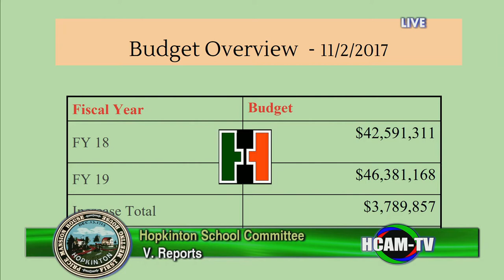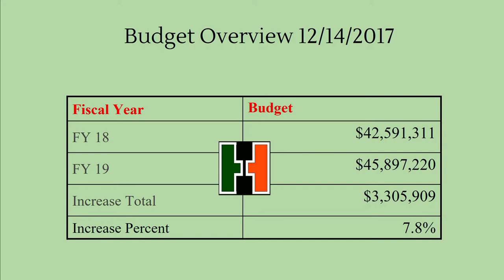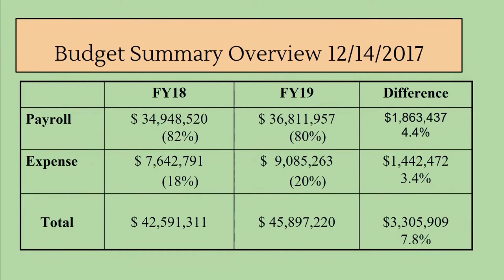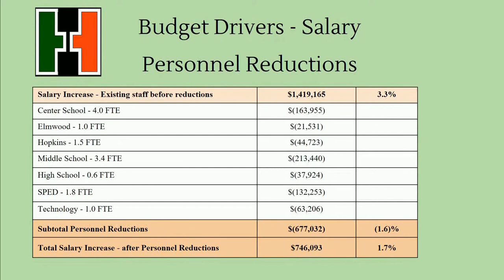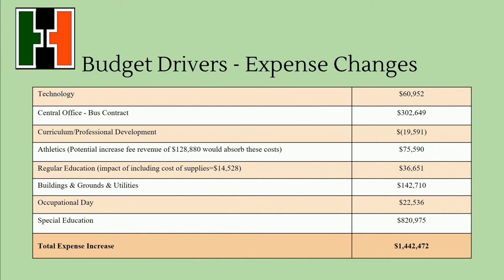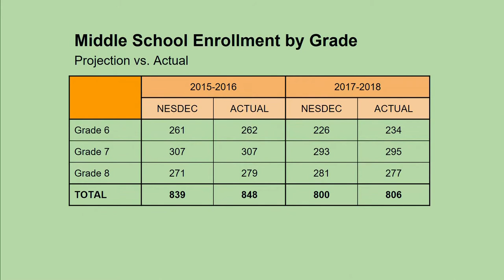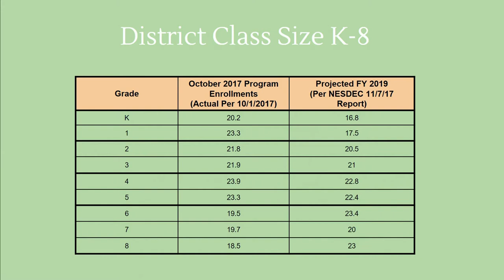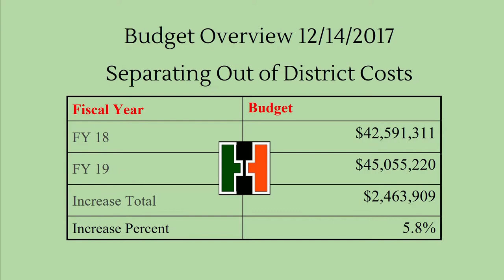School Committee Meeting: December 14, 2017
Reports - 0:30:00
New Business - 2:16:00
Old Business - 2:21:00
Public Comments - 2:30:00
Items by Consensus - 2:30:40